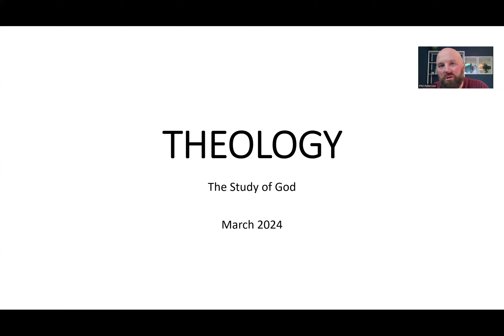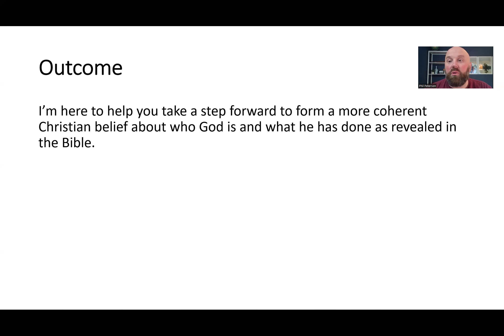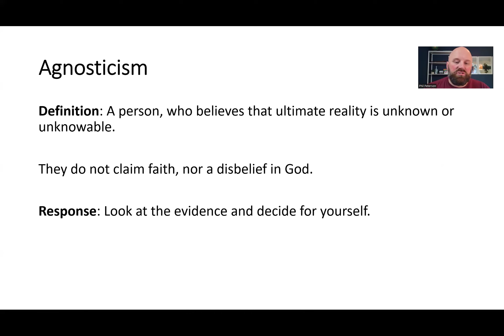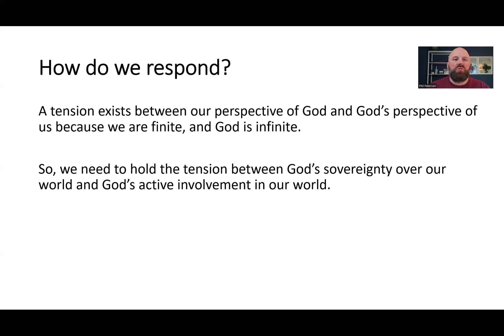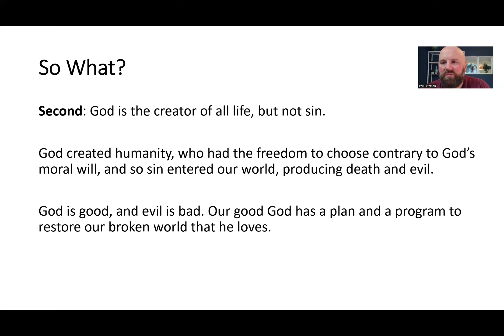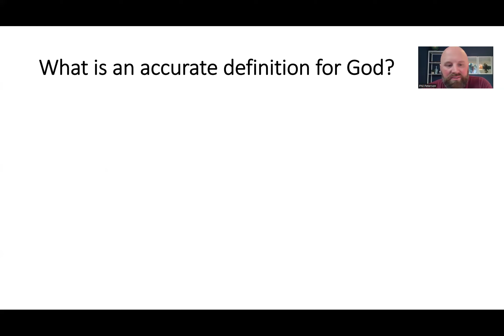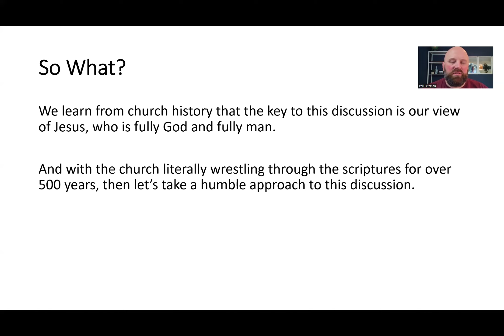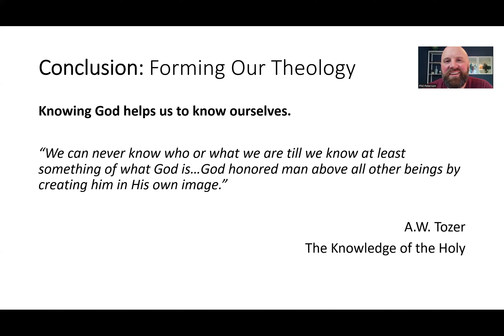Theology Proper | The Study of God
0:00 - Welcome | 0:39 - Session 1 | 2:09 - Session 2 | 6:11 - Session 3 | 14:02 - Session 4 | 16:45 - Session 5 | 23:27 - Session 6 | 35:29 - Session 7 | 39:05 - Session 8 | 41:31 - Session 9 | 50:57 - Session 10 | 59:10 - Session 11 | 1:02:05 - Session 12 | 1:08:57 - Session 13 | 1:16:56 - Session 14 | 1:35:41 - Session 15

This is an introductory video on the study of God. You will learn the reasons we believe in God, a range of beliefs from the world and within Christianity, God's primary characteristics from the Bible, and his distinct triune nature.

Session 1: Introduction | This video series is part of a Bible reading plan at Anthem Church, which provides the key scriptures that form and support 10 foundational Christian beliefs.

Section 2: My Story | Pastor Phil explains from his lived experience why his belief in God matters to him, and how the loss of his Father tested his belief in a loving and just God.

Session 3: Our Story | We all have a story that explains how life has shaped our view of God, whether rejecting him, recognizing a higher power, or religiously following him. Pastor Phil brings us into the significance of this study by getting personal.

Session 4: Outcome | You will form a more coherent Christian belief about who God is and what he has done as revealed in the scriptures. Our goal is to give you the background, Biblical definition, and historical background to understand the issues surrounding this topic.

Session 5: How do we know God exists? | Creation gives us evidence of God from both reason and experience. You will learn about the four traditional arguments for God from creation.

Session 6: What does the world believe about God? | You will learn about the nine alternatives to Christian Theism, including what they are, and how we respond as a Christian. Paul challenges us to hold onto our life and doctrine as we engage our multi-faith world.

Session 7: What are the different Christian views of God? | You will learn about a range of Christian beliefs, but focusing in on Classical Theism, Process Theology and Open Theism. In addition, we'll explore how to respond to all of what we can know about God.

Session 8: How do we respond? | You will learn about the tension of our Christian belief in God, which is based on God's sovereignty over our world and involvement in our world. This will set-up the next two sessions on God's perspective, and then our perspective.

Session 9: God's Sovereignty | You will learn an in-depth description of God's authority over us, the implications for us to hold to this belief, the scriptural support, as well as why it matters to us

Session 10: Our Freedom | You will learn an in-depth description of mankind's role and responsibility in relation to live in relation to God, the implications for us to hold to this belief, the scriptural support, as well as why it matters to us.

Session 11: Conclusion on Our Views of God | You will understand the point, and key issue to consider as we seek to be a Church that values diverse, Biblically-grounded Christian theology.

Session 12: Names of God | You will learn about the names of God in the Bible, focusing in on his primary ones of "Elohim" and "Yahweh," and then what that means for us and how it helps us to connect with God in prayer.

Session 13: Definition of God | With all this said, what conclusions do we make about God? Pastor Phil shares the 4 essential core attributes that define God, the relatable characteristics of God, and then the unrelatable characteristics of God.

Session 14: Trinity of God | You will learn what the Trinity is, how it came to be, where the scriptures support this best, and why it matters for us in our daily lives.

Session 15: Concluding Thoughts | Pastor Phil reminds us of the importance of what we are doing and how this study of God builds towards our next video.

*Credit belongs to the commentaries, theologians, friends, and pastors like Tim Mackie from the Bible Project, Dr. Lockwood and Dr. Metzger from Multnomah Biblical Seminary, commentators like Millard Erickson and Wayne Grudem, etc.